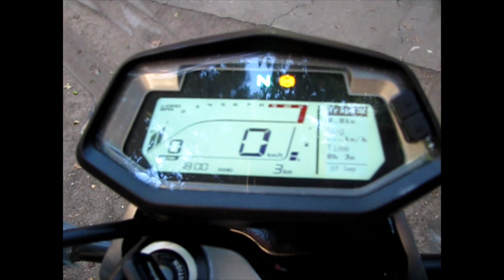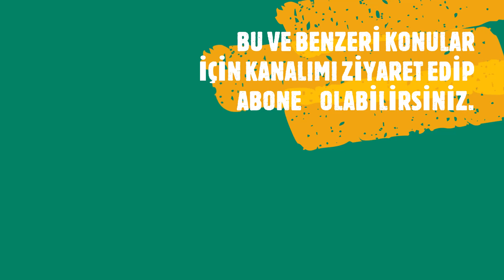HERO XPULSE 200 SIFIR ALDIĞIM MOTORUMUN İLK VİDEO VE JELATİN AÇILIMI, DIŞTAN BASİT BİR İNCELEME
HERO XPULSE 200 SIFIR ALDIĞIM MOTORUMUN İLK VİDEO VE JELATİN  AÇILIMI, DIŞTAN BASİT BİR İNCELEME, SIFIRIN HALİDE BİR BAŞKA OLUYOR DOĞRUSU. TÜM İSTEYENLERE NASİP OLSUN. MOTORLA İLGİLİ BAŞKA TANITIM VE YAPACAĞIM MODİFİYE İŞLEMLERİNİDE PAYLAŞMAYA ÇALIŞACAĞIM. HERO XPULSE 200 ÖN İNCELEME. HERO XPULSE NASIL BİR MOTOR? YAKINDAN İNCELEME. KUMANDA DÜĞMELERİ, GÖSTERGE, SİNYALLER.